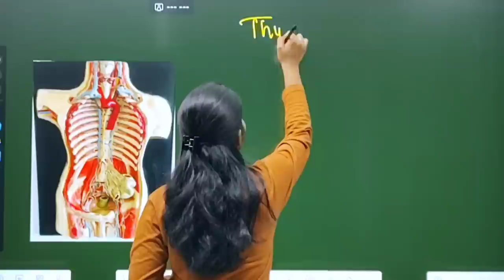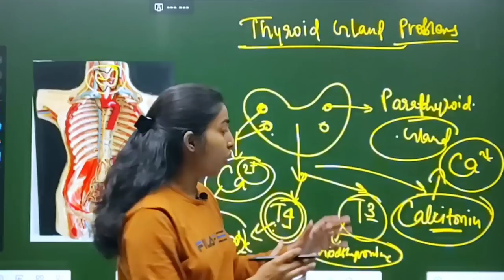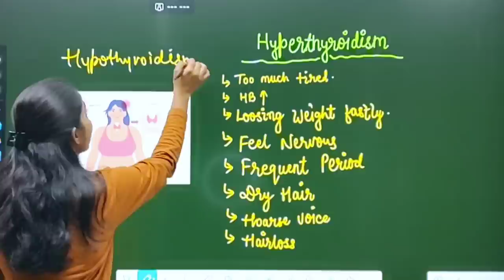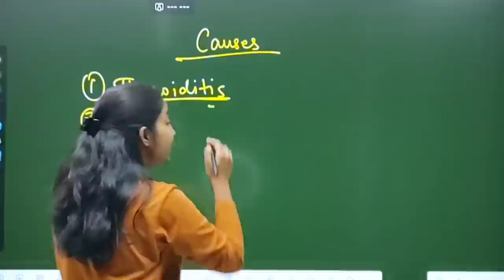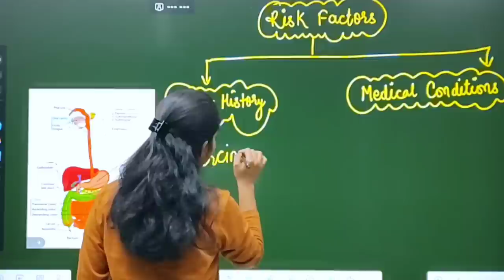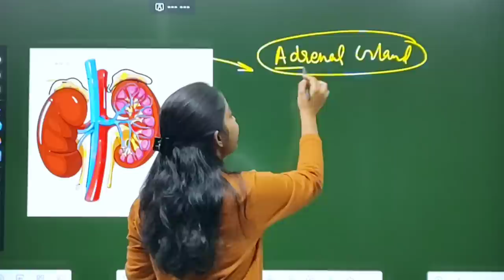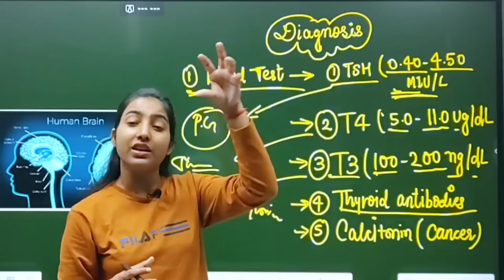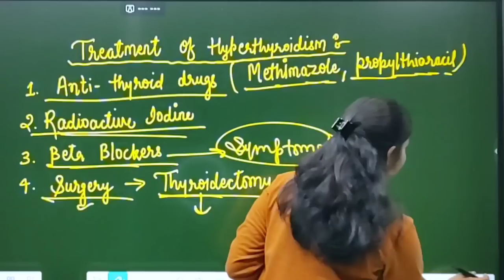थायराइड क्यों हो जाता है?|वज़न तेजी से घटता और बढ़ता क्यों है?|Hyperthyroidism and hypothyroidism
This is alka thakur and welcome to the alka medical classes.